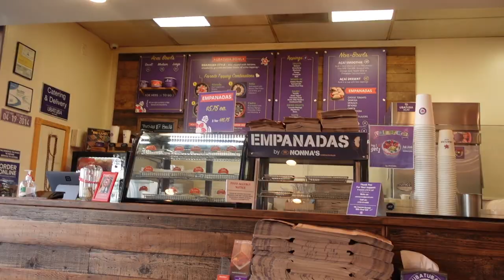LA DAY IN THE LIFE X2...it got crazy -Hannah Lowery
Hello everyone! Welcome to the official Hannah Lowery YouTube channel! On this channel you will find a variety of content like vlogs, day in my life, interviews, and so much more.

I hope you enjoyed todays video! I work very hard on all of the content I create so if you enjoyed todays video make sure you subscribe, like this video, and comment some video ideas you would like to see! I love hearing your suggestions so I can create content that you enjoy!